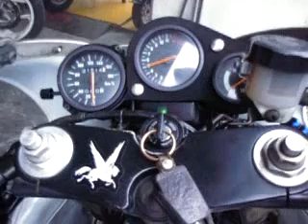SUZUKI RGV-γ ガンマ250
バイクショップ246　横浜市都筑区 【 出張修理 】

MEGURO Z7